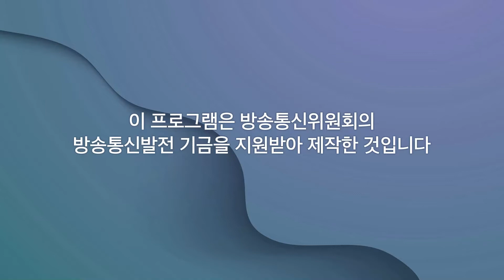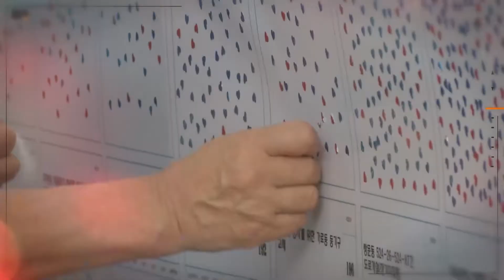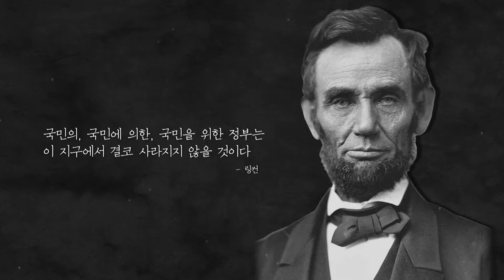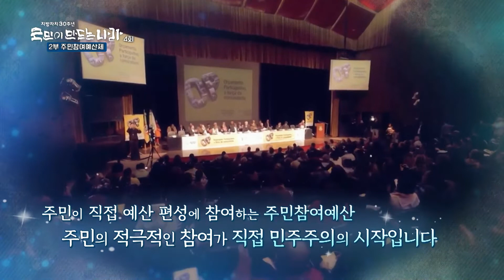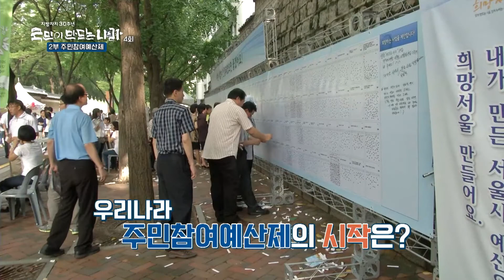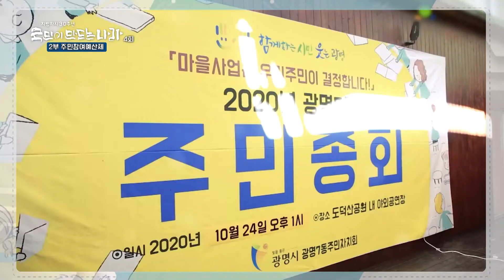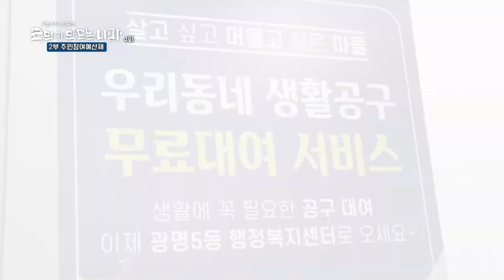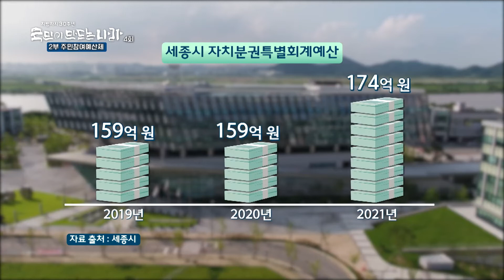지방자치30주년 [국민이 만드는 나라] 4화 다시보기 220106